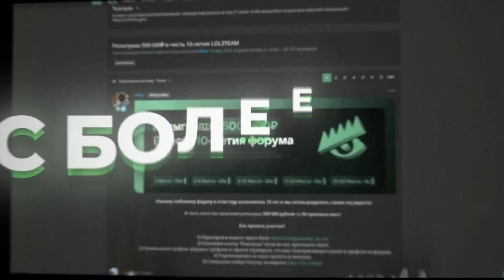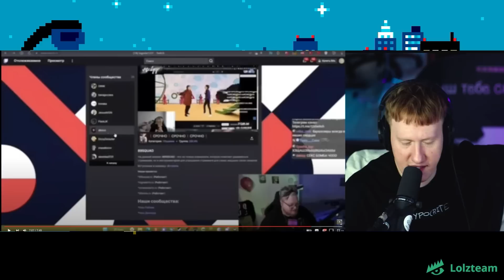ДАНЯ КАШИН СМОТРИТ ПОДБОРКУ МЕМОВ ИЗ ТИК-ТОКА С 89 СКВАДОМ